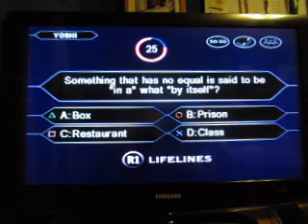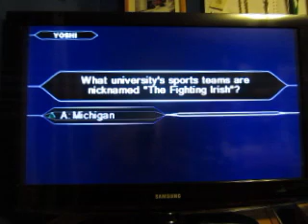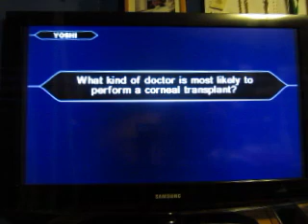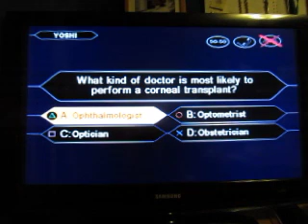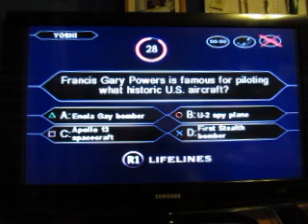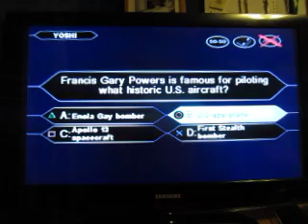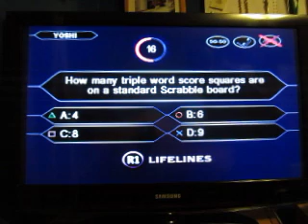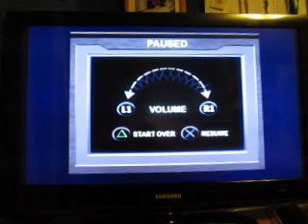Who Wants To Be A Millionaire? Third Edition Playstation Run: Game 1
All right, now I'll be playing my first game of Who Wants To Be A Millionaire? Third Edition for the Playstation. How will I do here?